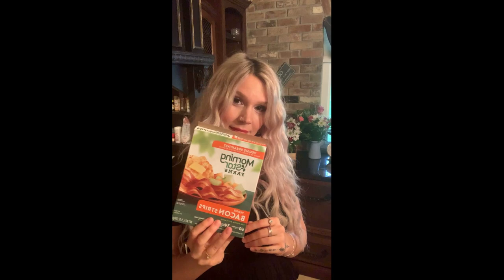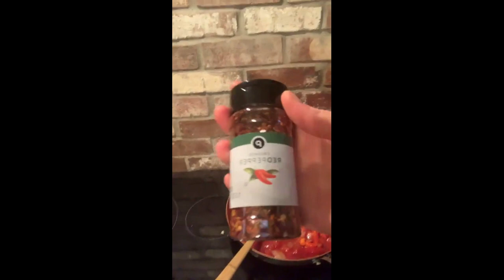Silly Sausage Casserole - Cooking with Joss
Ingredients

4 Plant based sausages
Veggie bacon stripes
1 onion
1 red bell pepper
A can of cannellini beans
Handful of apples peeled & chopped
Splash of red wine
Tomato passata
Parsley & oregano
Olive oil
Salt & Pepper